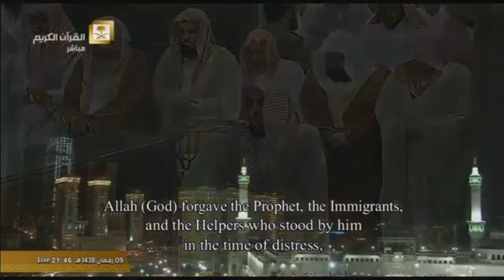الشيخ عبدالله الجهني يختتم سورة التوبة بتلاوة روحانية خاشعة الليلة العاشرة رمضان 1438هـ